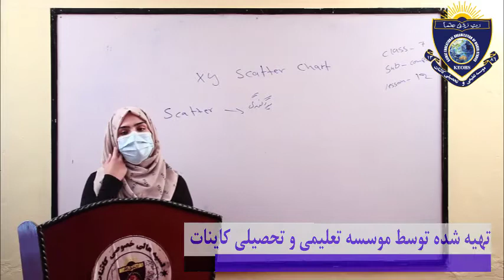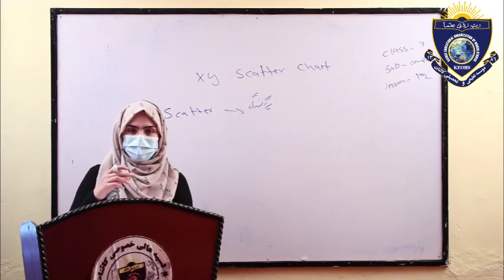computer For Class 7 lesson 12